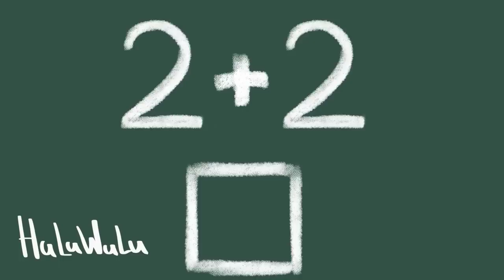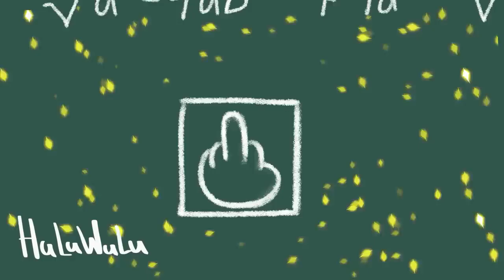Poppy Playtime Chapter 3 BUT CUTE Daily Life Animation